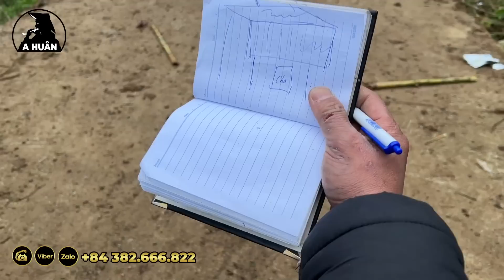CỤ MỀNH Quyết định quay xe - Con trai bất hiếu cụ mềnh tố A HUÂN lừa đảo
+ A HUÂN TV Chuyên cung cấp các mặt hàng đặc sản Tây Bắc, Đông Bắc như : Mật ong rừng, mật ong hoa bạc hà, nụ tam thất, củ tam thất, dao mèo, .

+ Các Mạng Xã Hội Của Tôi
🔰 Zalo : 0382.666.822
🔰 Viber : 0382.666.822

© Bản quyền thuộc về A HUÂN TV
© Copyright by A HUÂN TV ☞ Do not Reup